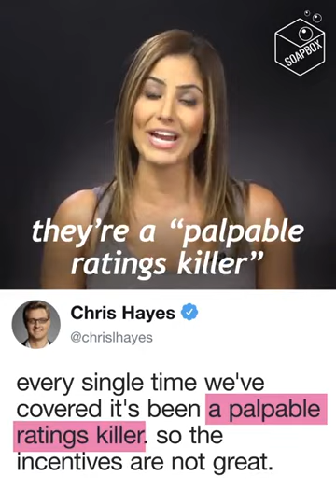Rania Khalek: US backing al Qaeda in Yemen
"The US is turning its back on its allies - and cutting deals with Al Qaeda militants".